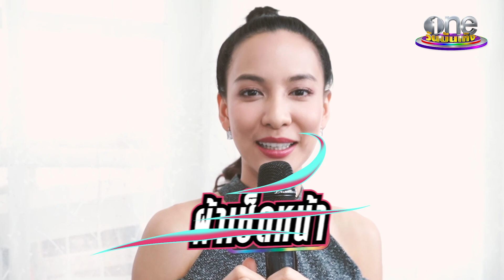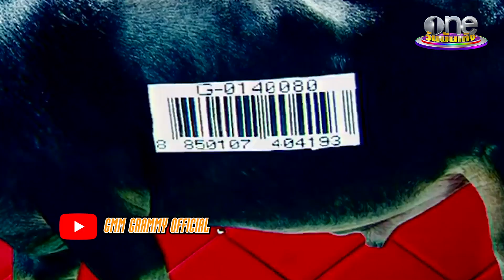เวลาไปคาราโอเกะ ร้องเพลงอะไรกันบ้าง? | one Exclusive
โควิดมา โครงการไป คาราโอเกะ ต้องพับไปก่อน ตอนนี้ก็ คาราโอเกะทิพย์ ไปก่อนนะจ๊ะ
ว่าแต่เวลาไปเกะ มีเพลงในดวงใจที่ต้องร้องประจำไหม ไปทีไร กดเพลงนี้ทุกที